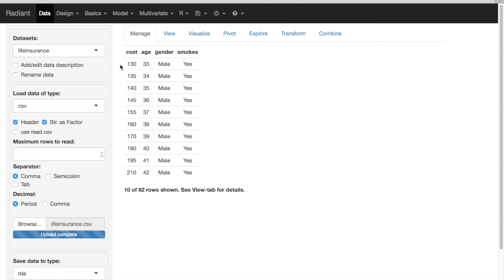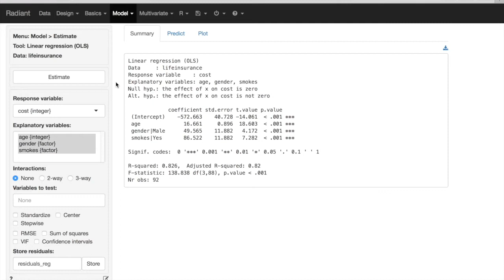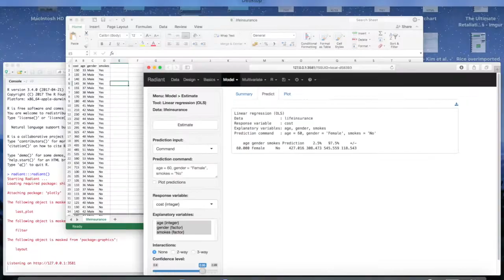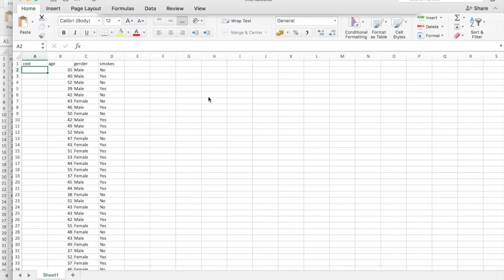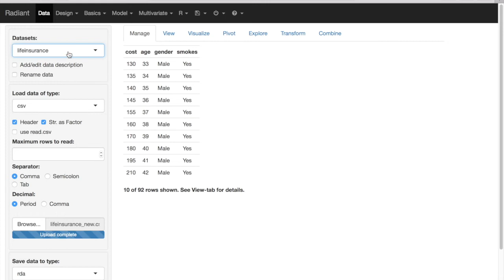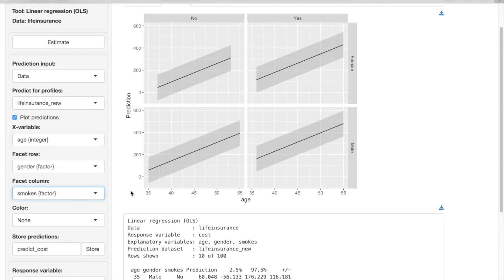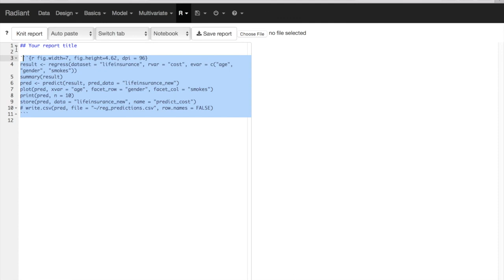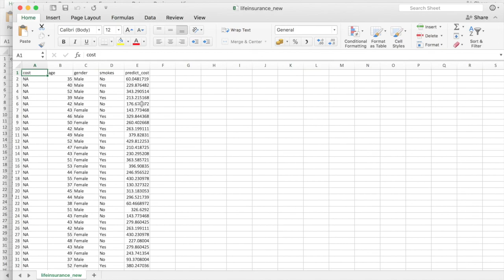Radiant Tutorial: Forecasting new observations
A tutorial on how to predict/forecast individual as well as large numbers of new observations in Radiant